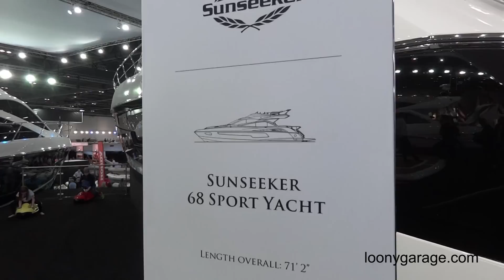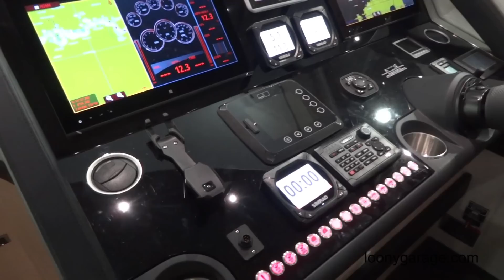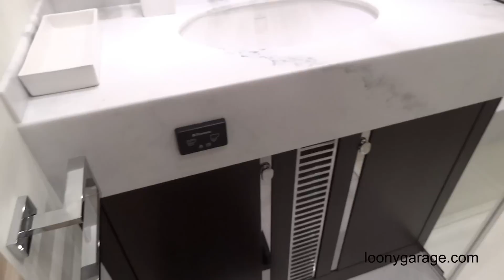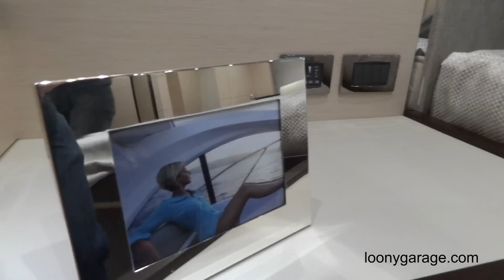Sunseeker 68 Sport Yacht Full Tour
We show you around the whole yacht - Full Interior and exterior tour.